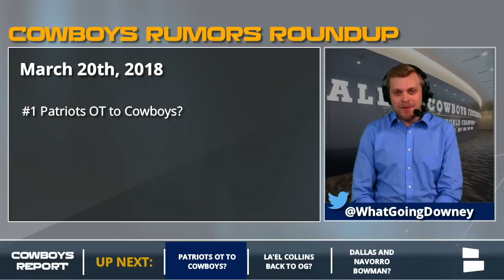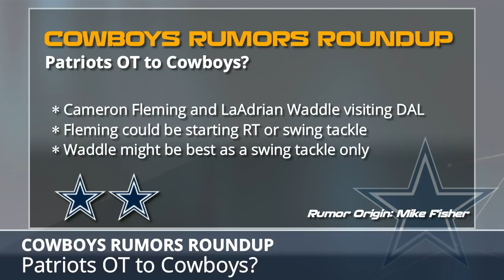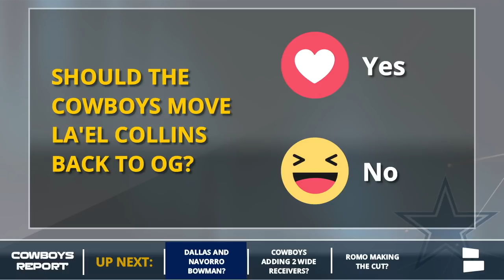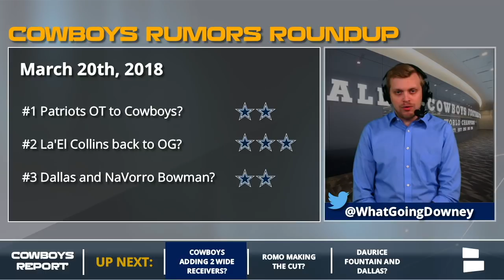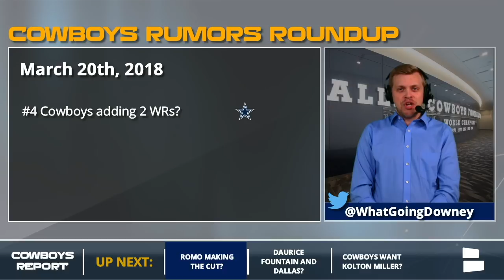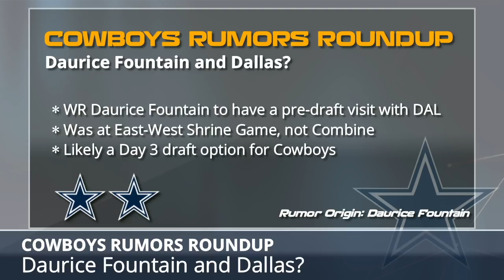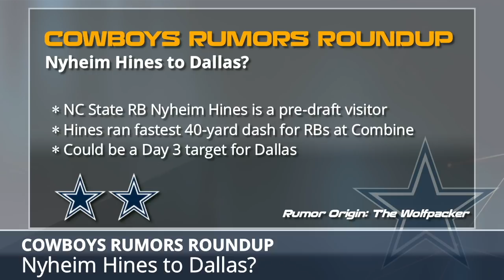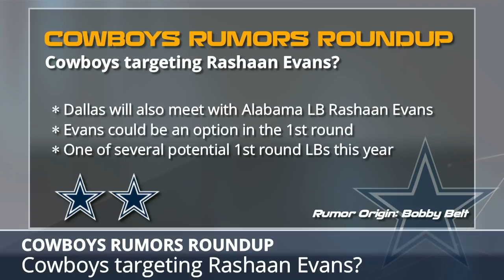Cowboys Rumors: La’el Collins To Guard, Adding Cameron Fleming And Interest in NaVorro Bowman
Check out the latest Dallas Cowboys Rumors on the Cowboys Report with Tom Downey. The Cowboys rumors featured today include the latest on the Cowboys adding Cameron Fleming, the Cowboys potentially moving La’el Collins back to offensive guard, some of the players the Cowboys are bringing in for pre-draft visits and the Cowboys’ interest in signing NaVorro Bowman.

- Patriots OT to Cowboys?
- La'El Collins back to OG?
- Dallas and NaVorro Bowman?
- Cowboys adding 2 wide receivers?
- Romo making the cut?
- Daurice Fountain and Dallas?
- Cowboys want Kolton Miller?
- Nyheim Hines to Dallas?
- Cowboys targeting Rashaan Evans?